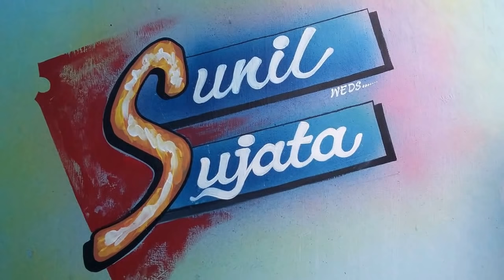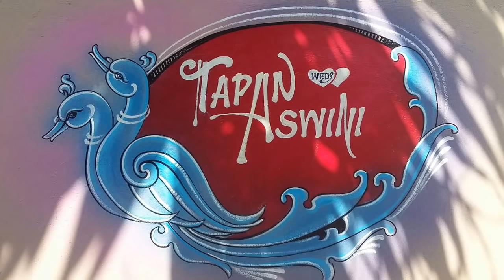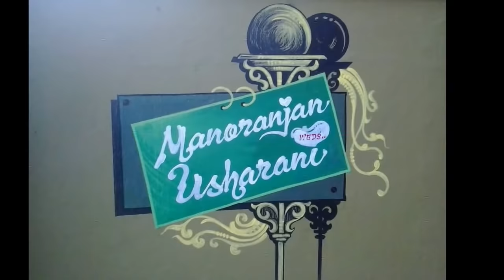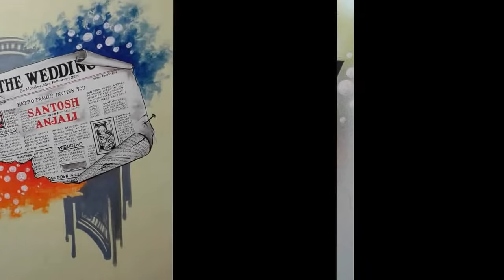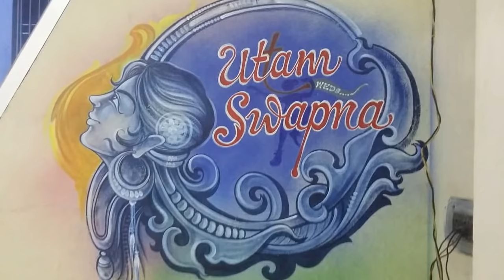Marriage art and Wall Painting#WallArt#Drawing#Painting#color#Plaster#PatchWork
Wall-paintings, ice and food carving, marriage arts all type of art works in Brahmapur Orissa by Lakhmi Narayan Maharana (Babu bhai) contact

MarriageArt#WallPainting#WallArt#Drawing#Painting#color#Plaster#PatchWork#PaintBrushes#BabuBhai